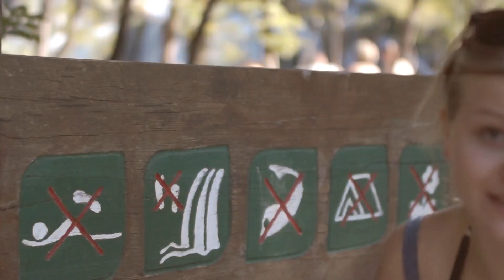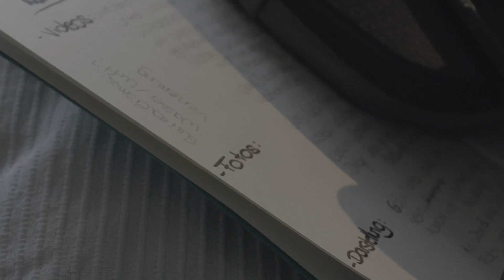SUB ART (BOOT Düsseldorf 2016) 1/3 - FH Aachen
Dieses Jahr (2016) haben wir wieder auf der BOOT ausgestellt. Wir waren 2 Wochen in Kroatien, um uns zu inspirieren. Als wir zurück nach Deutschland kamen, begann die Arbeitsphase. Die Projekte, die wir uns in Kroatien ausgedacht haben, mussten nun umgesetzt werden. Genau so sind meine Videos auch aufgebaut. Inspirationsphase und Arbeitsphase. Alle Projekte wollte ich personalisieren, damit man direkten Bezug zu den Designern hat. Wir waren da. Wir haben reflektiert. Wir wollen es euch zeigen.

SUB ART ein Projekt, das dich verändert.